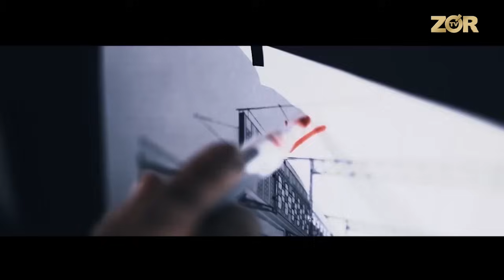Xafa bo'lish yo'q 65-son Qah-qaha guruhi a'zosi chuv tushdi! (20.04.2019)